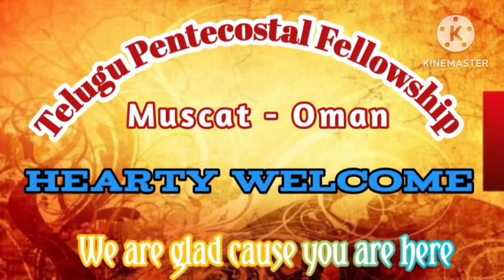Bought with price By rev Dr. K. Vijay Kumar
Jesus took my place
He paid which I could not

Telugu Pentecostal Fellowship
Muscat - Oman